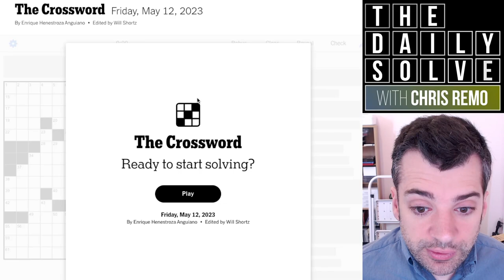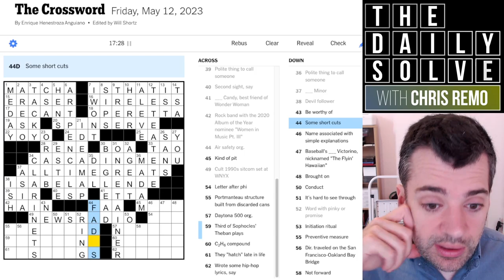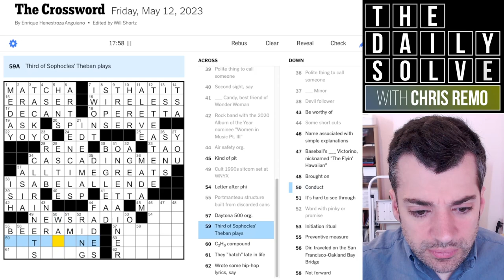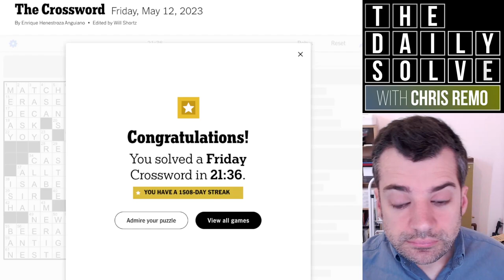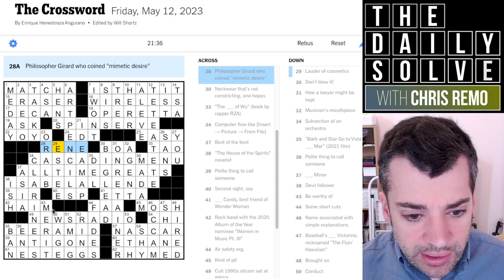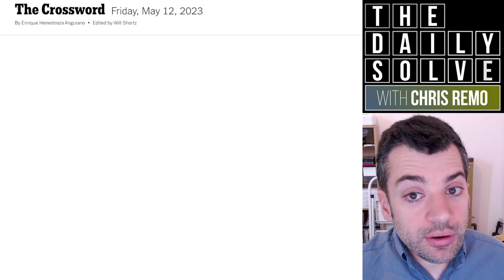Friday: Dropping Names Left & Right - 12 May 2023 New York Times Crossword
It's a Friday themeless puzzle with quite a few proper nouns—the kind of thing that can go well or poorly depending on who you know! How did you manage? Join me for the solve.

This is the New York Times crossword puzzle for Friday, 12 May 2023:

00:00 Introduction
01:54 Today’s solve
23:47 Puzzle recap
25:00 Yesterday’s clues